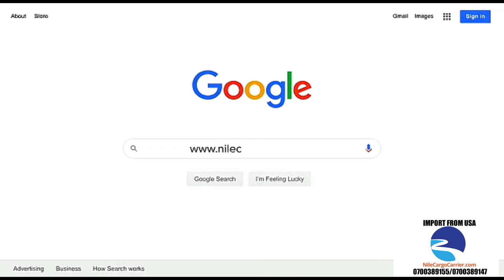KASUKU NE FLAVIA NAMULINDWA BULYOMU AWADE ENDOWOZAYE KU BA NKUBA KYEYO